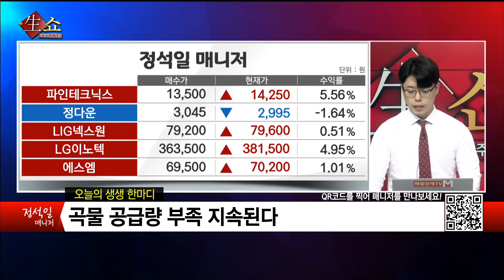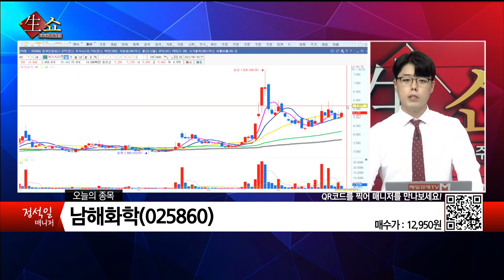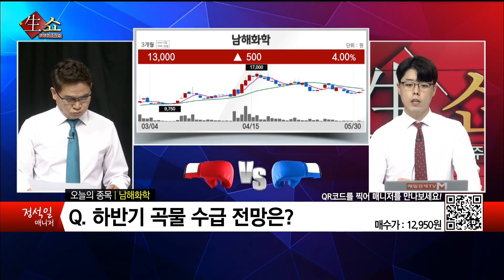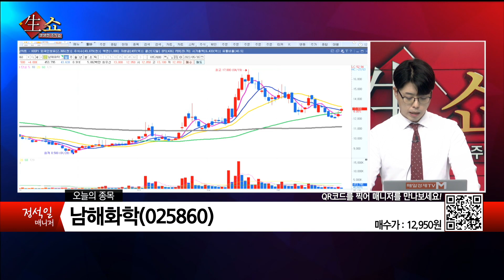[생쇼 종목추천] 곡물 공급 부족 현상 지속된다! 남해화학 / 생쇼 정석일 / 매일경제TV